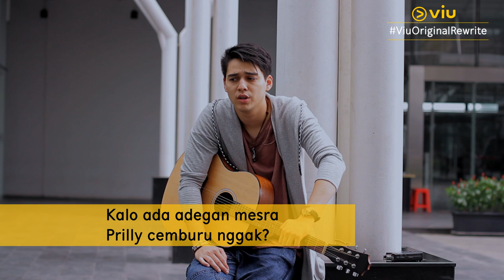Trivia Time - Viu Original Rewrite | Maxime Bouttier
Saatnya Trivia Time! Maxime Bouttier yang berperan sebagai Abiyoga diberikan beberapa pertanyaan dan harus dijawab jujur tentunya. Apa ya jawaban Maxime Bouttier saat ditanya "adegan yang paling baper"? Kira-kira Prilly cemburu gak yaah? Cari tau jawabannya aja yuk dari salah satu pemeran Viu Original ‘Rewrite’ ini 😉

Sinopsis:
Tahun 2023, Senja (Audi Marissa) yang berumur 25 tahun adalah seorang pemilik Ramen Shop bersama dua orang temannya, Kania (Sonya Pandarmawan) dan Reno (Marcell Darwin). Senja sedang mempersiapkan pernikahannya dengan Abi (Maxime Bouttier), seorang pekerja kantor yang bercita-cita menjadi musisi. Namun pada hari pernikahan mereka, Abi tidak muncul. Ditambah lagi dengan kematian Kania dan bangkrutnya bisnis Ramen Shop. Senja yang merasa hidupnya tidak sesuai dengan harapannya, berharap dirinya kembali ke masa lalu tepat sebelum ia mengenal Abi. Keesokannya, Senja terbangun dan melihat kalender menunjukkan tahun 2018.  Dengan kesempatan kedua ini, Senja pun berusaha memulai hidup barunya. Bagaimana Senja menuliskan kembali kisah hidupnya?
Dibintangi oleh Audi Marissa dan Maxime Bouttier. Rewrite segera tayang di Viu!